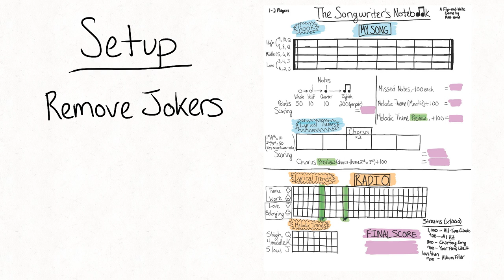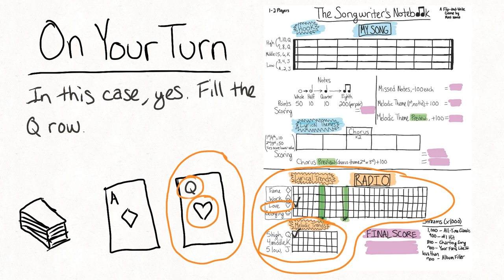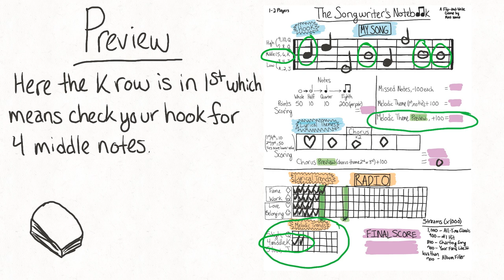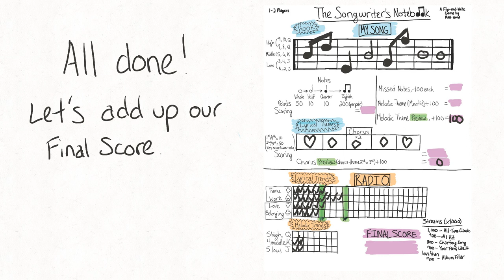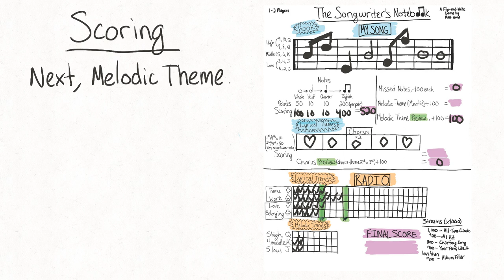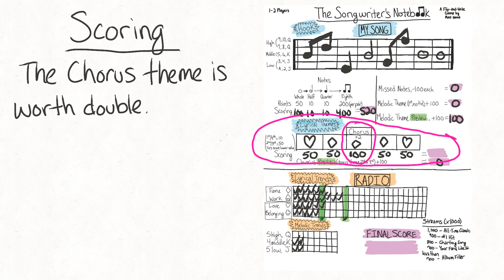The Songwriter’s Notebook (How To and Quick Play)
A How To Play video for my new flip-and-write game, The Songwriter’s Notebook.

Check it out and let me know what you think in the BGG forum link above (if you have an account) or here (if you don’t). Thanks and have fun!

_Matt

(Music in video is my own.)